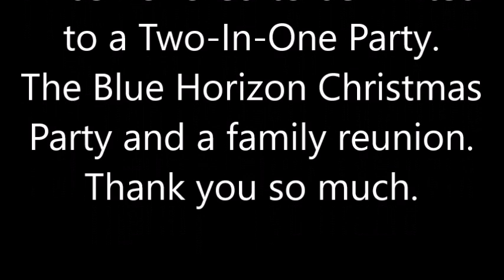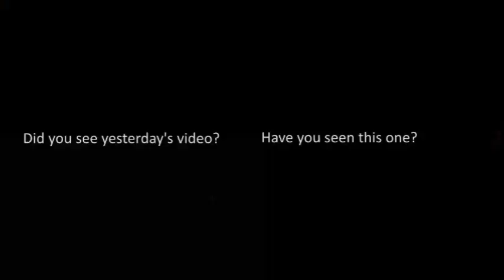Party time at The Blue Horizon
I was so honored to be invited to the Christmas Party and Family Reunion at the Blue Horizon a great hostel and restaurant here in Dumaguete City. It had all the ingredients for a fun and happy party... songs, dancing, food and most of all, great people. Watch!